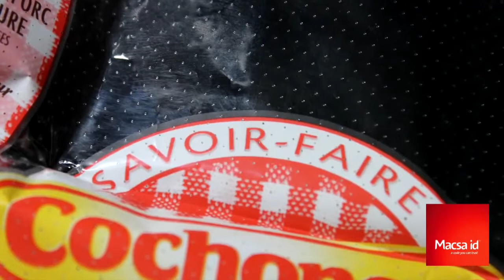Macsa Laser K 1030 HPD µ Perforation for food packaging (plastic film)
| HPD series are used in packaged goods markets for cutting and coding, and in industrial markets for marking a range of substrates.
HPD lasers are powerful, high performance CO2 lasers. They deliver exceptionally high power density which enables them to be effective in cutting and perforating flexible plastic films and foils and other materials, marking high resolution images onto several non-metallic substrates and coding difficult to code substrates.